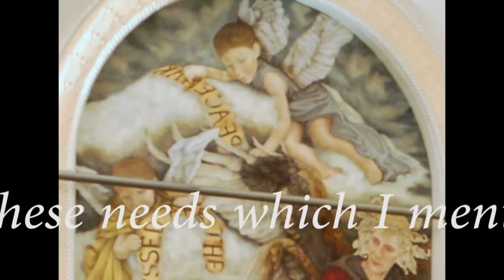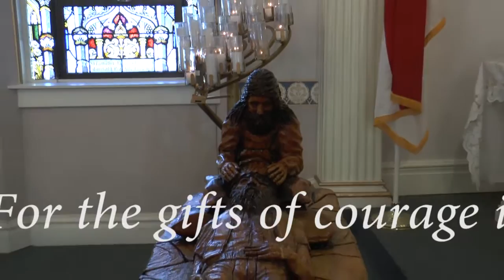Fr. Kapaun Intercesion Prayer